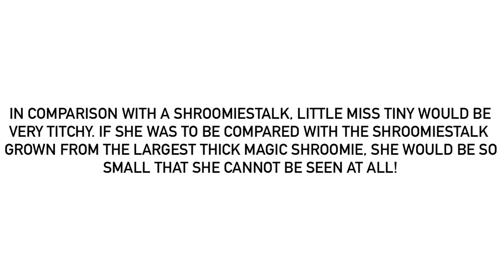A Size Comparison